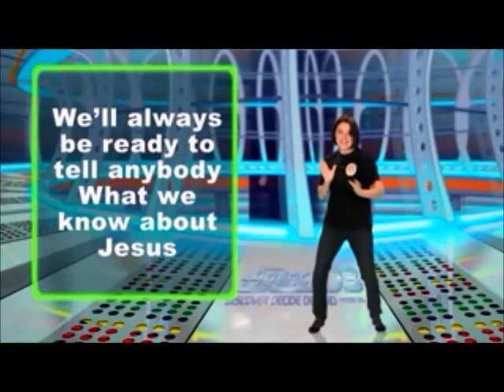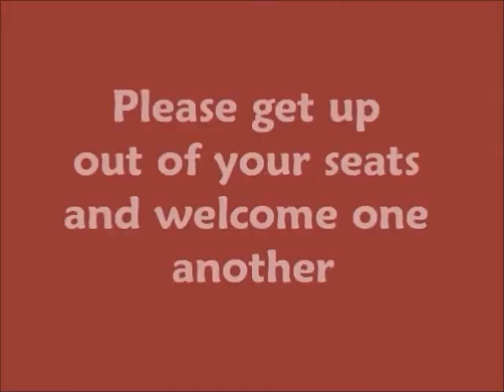FBCFH 4.27.14 AM Announcements